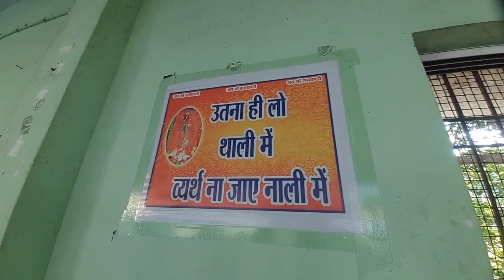Sunday Vlog With Friends /Brajrajnagar Jharsuguda Ram Chandi Mandir / @YouTube Subham GALLERY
Hlw..Guy's